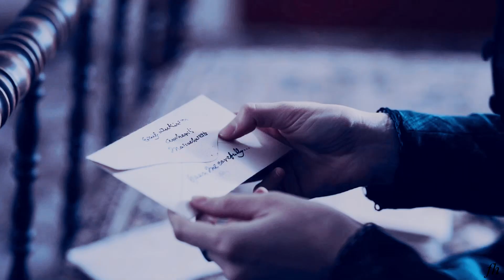emily & sue | wildest dreams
ok can someone who uses vegas help me out? everything looks normal in the program and then when i render it theres a bunch of weird differences lmao i cant fix it daifghndafgjfad (at 0:23, 1:13, 2:03) anyWAYS THO
i love these two so much,,,,,,,, ,,
this is literally their song it fits them so well and the audio is kind of bad but lets not talk about that :))

coloring: laurenmichelle
show: dickinson